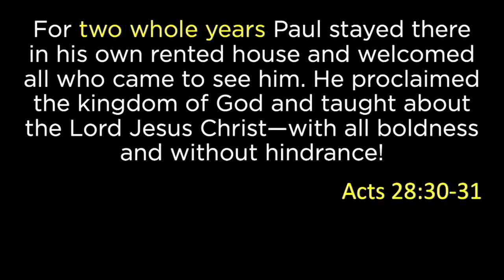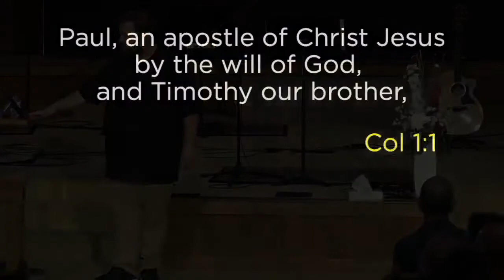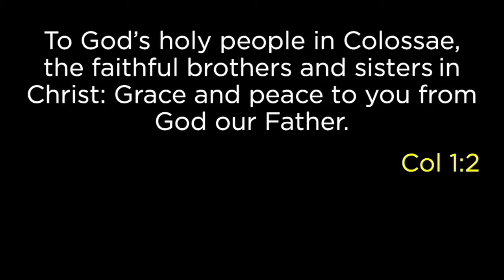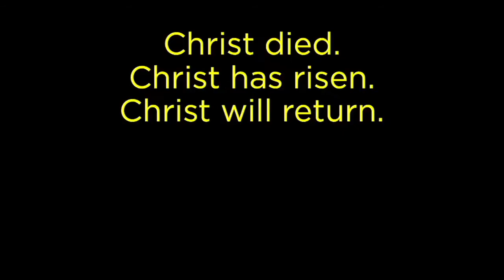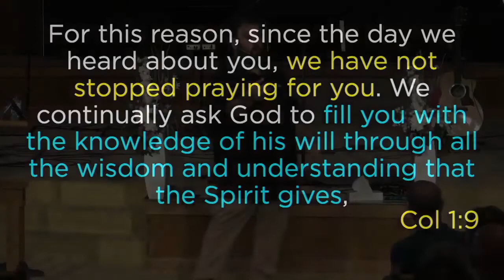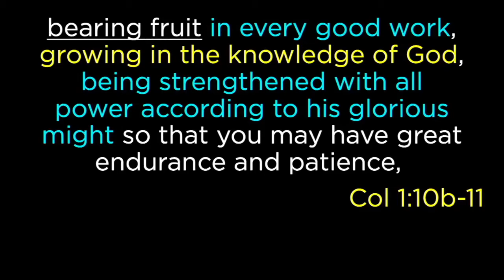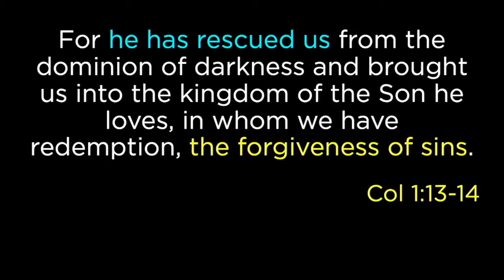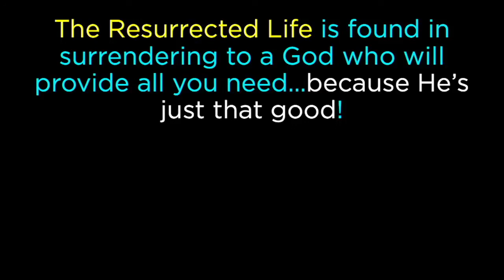The Resurrected Life: Bear Fruit